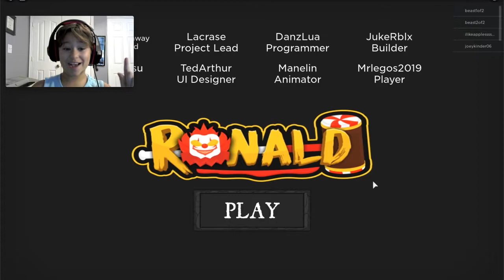McDonald's is infected now?! | Roblox Ronald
Benjerizer plays Roblox Ronald!